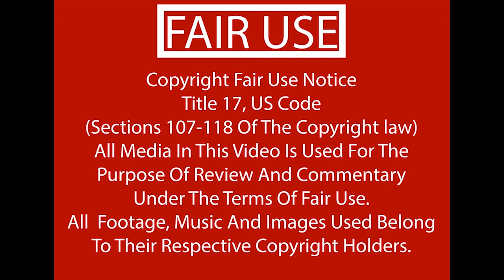What did I buy in 2021?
So here we are. We made it! It is the end of 2021, and I bought a few games. Ok I bought a lot of games. Don't tell my wife.
I was really shocked to go back and look at what I got thru the year and how I added to my already massive backlog.  Take a seat and see what I got, and stay to the end to see a dare that I have for myself.